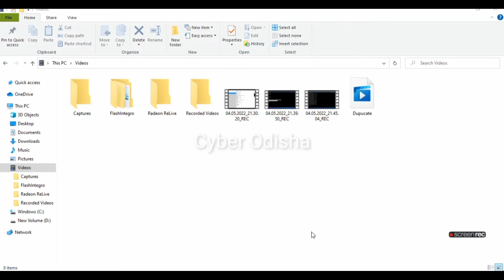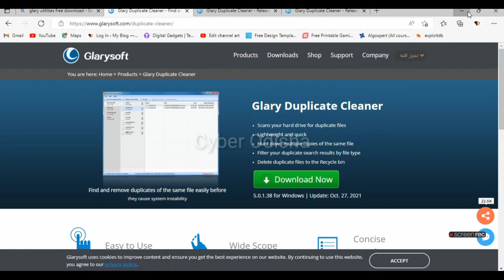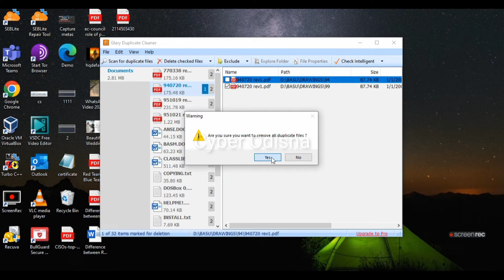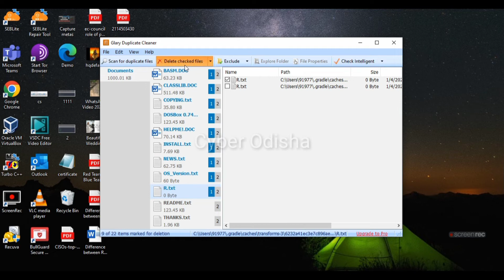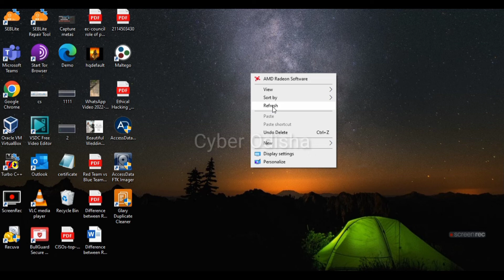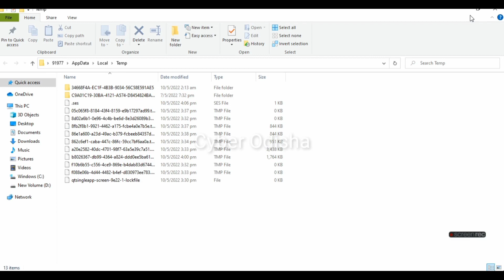How to Delete virus File |How to speed your compute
କେମିତି Duplicate ଫାଇଲ୍ ଡିଲେଟ କରିବେ | How to Delete Duplicate File |How to speed your computer#RRR

Can WhatsApp be hacked through Missed calls, What is the WhatsApp hacking attack,What are call hacks apps,What is the best app to hack WhatsApp discreetly?,How Hackers Broke WhatsApp With Just a Phone Call

Odisha CM Naveen Patnaik Inaugurates Next-Gen Cyber Security Operation Centre || KalingaTV,Album Actress Moves Cyber Police Station, Know Why?,Cyber Crime- Bank KYC Update | Cyber Fraudsters Dupe Odisha Teacher, Know Safety Tips From Expert
Cyber Crime- Bank KYC Update | Cyber Fraudsters Dupe Odisha Teacher, Know Safety Tips From Expert,Cyber Fraud-Cuttack Doctor Duped Of Rs 77 Lakh,Warning For Google Pay, PhonePe, Paytm Users,Cyber Crime- Know expert tips to safe from cyber fraudsters,Cyber Crime - How Odisha Man Loses His Hard Savings To Avail Loan,Cyber Crime Rise In Odisha | Bhubaneswar Man Gets Duped Of Over Rs 10 Lakh,Cyber Crime | Beware of payment app frauds,Cyber Crime- Cyber fraudsters dupe Odisha man without demanding OTP, know what experts say,Odisha Cyber Crime Alert: Several Cases Of Honey-Trapping Reported At Cyber Help Desk In Bhubaneswa